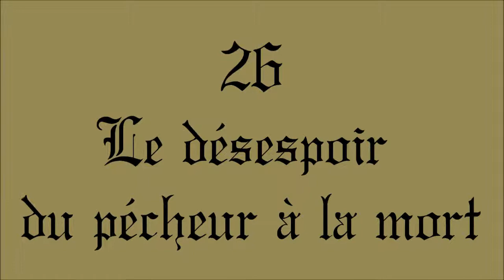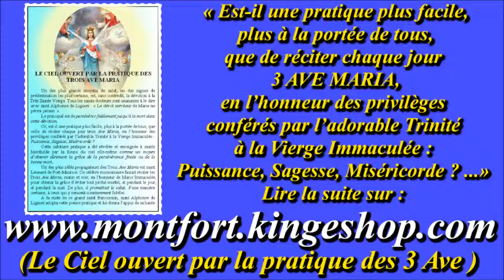II-26. Le désespoir du pécheur à la mort (cantique de St Louis-Marie Grignion de Montfort)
1- Quoi donc ! faut-il que je meure
Et que je quitte mes biens ?
Ô cruelle et maudite heure
Qui m'ôte ce que je tiens !

Gilbert Chevalier
l'Aveugle-Vendéen
(31/10/2014)